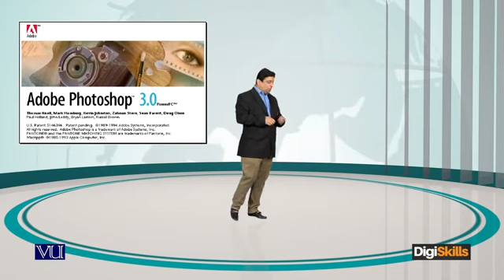Topic 151: Inspirational Story (Hisham Sarwar) | Digi Skills | Sociolance | Freelancing